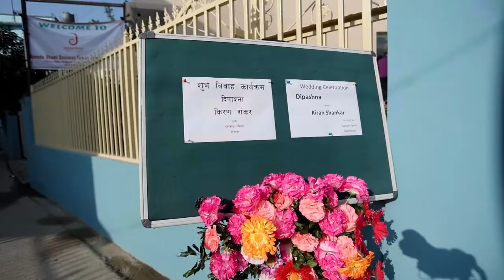Nepali style wedding ceremony of Deepasana Sharma & Kiran Ghimire.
Wedding ceremony of Deepasana Sharma & Kiran Ghimire.